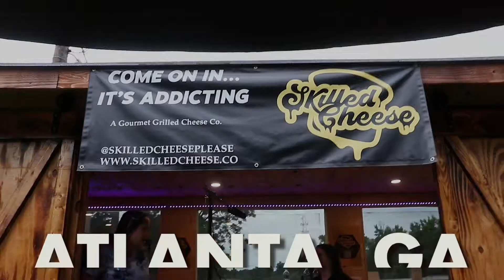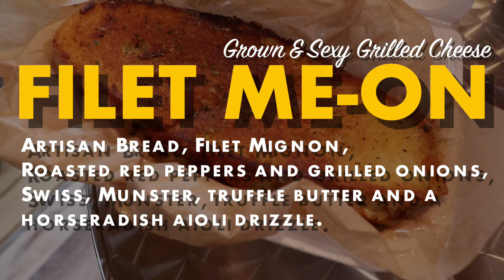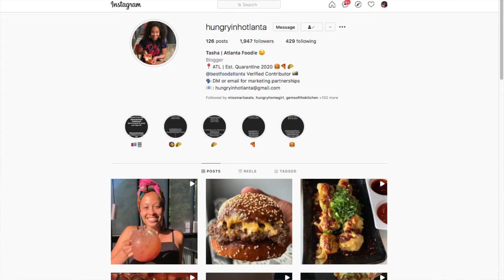GROWN AND SEXY GRILLED CHEESE AT SKILLED CHEESE | FOOD IS BAE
What's up Baes & Bros!?!?
This weekend we had the pleasure of visiting @skilledcheeseplease
with @atlantabestbites and @hungryinhotlanta .
The rain tried to shut us down but we were determined to sink our teeth into these grown and sexy grilled cheese sandwiches.SO MUCH SEXY CHEESE!
Make sure you stop by Skilled Cheese today and tell them you saw the video.

Untill we eat again,

Salud!

Skilled Cheese
1318 Sylvan Rd SW,